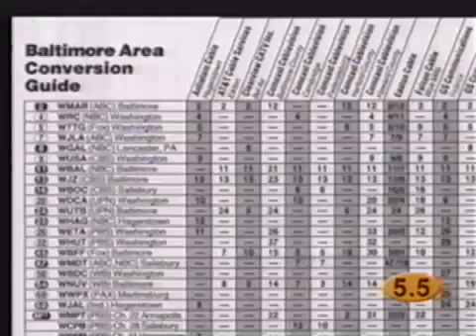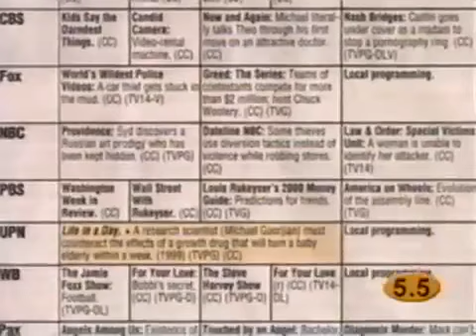Different People Interpret Messages Differently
Watch how people of different ages interpret and respond to a documentary about sharks.